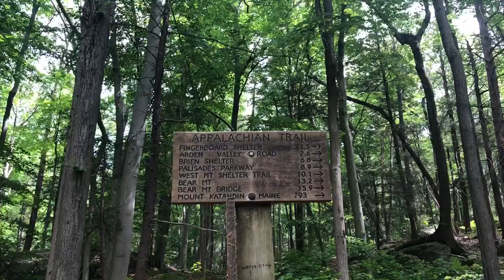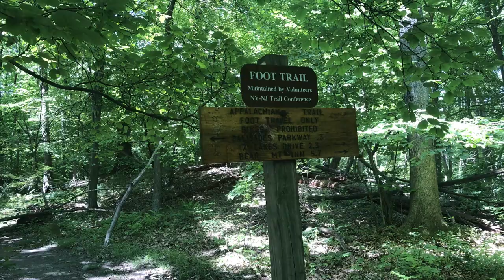Scars on the Appalachian Trail | Ep. 89 | Tuxedo Inn to the Hemlock Springs Campsite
Highlighted: After a series of 20 mile days, we are on our second day in New York and we cannot e the Lemon Squeezer en route to the Hemlock Springs Campsite. A 23.5 mile day with Webster, Oven, Spider and Farmall., with poorly marked and rocky terrain but spectacular weather. A battery issue curtailed the ending of this video but the landmarks make it memorable and worthy of a highlight.

Make a difference and please consider contributing to the Cancer Research Institute

Osprey EXOS 58

Cascade Mountain Tech Carbon Fiber Poles

Klymit Static V Ultralight Sleeping Pad

INOV8 325 Trail Runnersj

Vitchelo Headlamp

Dexshell Waterproof Socks

WoolX Merino Base Layer